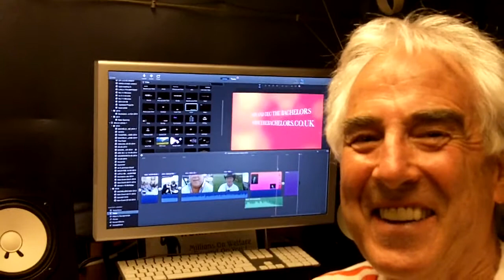Con and Dec The Bachelors June 2014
The Bachelors Review JUNE 2014 - what we got up to last month.  THE GIG OF THE MONTH in Lytham St.Annes.  Best Boy band, original boy band ... have a gay old time with the best party band.  The best Sixties band in the UK.